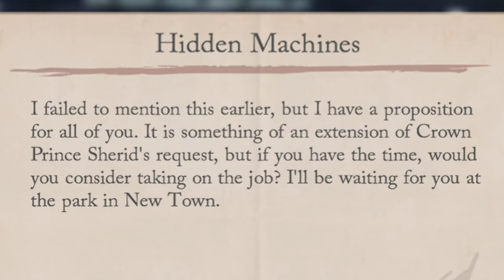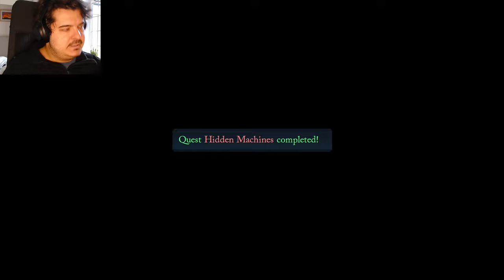Hidden Machines! - Trails Through Daybreak - Let's Play Part 100 - Chapter 4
Our Facecam blind walkthrough of Trails Through Daybreak nightmare difficulty continues! That's right ladies and gentlemen our journey through the Legend Of Heroes Trails Through Daybreak is here for the foreseeable future, as we trek across the Calvardian Empire in a completely new saga in Falcom's long running Trails series. So buckle up for a JRPG marathon of epic proportions filled with twists and turns, memorable heroes and villains as well as one of the best ost in gaming! Let chapter 4 Disaster Protocol continue!

Today is a very special day ladies and gentlemen because for the first time in this series, it's going to be a DOUBLE WHAMS! That's right now only will we be doing the 4SPG "Hidden Machines", we will also be doing our standard speedrun of the rounds straight after! You may be asking why and the answer is simple, i don't want you dear viewers waiting till next year to see what will most likely be an epic ending to Daybreak! So first things first we are tasked by the CID agent 2nd Lt. Kaela McMillan to hunt down some "Hidden Machines" what an accurate name for a 4SPG right? Anyway after the battle for Basel a few episodes ago a few archaisms still remain hidden in the city, not just any archaisms either but 2 Rayzanber Ouka mechs! You may remember one from back in chapter 3 moments before President Dillion met his brutal fate, so naturally Arkride Solutions can't just let these things hide out here waiting to strike! However it's not going to be as simple as simply walking down an alleyway and letting Ferida go wild, no no no as it appears they are hidden in a GPS jamming truck that's driving around the city never staying in one place! We've got our work cut out for us everyone so let's get to it already!

But of course there's more as this is a double whams episode, thankfully at least for me heh the rounds are very very short! As we go around the city of Basel we catch up will all the students of Aramis who are helping clean up the mess, even James who's friends with the Ronald Griffith is helping the elderly get around the war torn city! What's more intersting is it turns out "someone" has stolen parts that were going to be used on Calvards version of a Soldat, now Giscard is happy to brush it to a simple admin failure due to how hectic everything was earlier but i'm not so sure it's that simple! We also catch up with Renne and Professor Cronkite as well as seeing how the utterly adorable and lovely Risette Twinnings is holding up, that's not all as we also hear for the second time this game about how the septium veins could be being used! Anyway enough talk we've got a job to do so let's play Trails Through Daybreak already!

💻 Chapter select!

00:00 Hidden Machines
26:30 Aramis Students Are The MVP's
35:10 Missing Mech Parts?!
40:20 Renne Has Something For Us
49:05 I Will Avenge You Risette!
51:45 Cryptic Cronkite

📖 Details about this let's play

The gameplay for this playthrough of The Legend of Heroes Trails Through Daybreak is captured at 60 FPS on the PC steam release

If you like my The Legend of Heroes Trails Through Daybreak videos be sure to share and like the video! Don't make me beg now, i'll do it i swear down. I'll get on my knees i have no shame!

Just kidding!

📚 Links and other information

⚠ THE LEGEND OF HEROES TRAILS THROUGH DAYBREAK GAME INFORMATION

➤ Available Platforms: PlayStation 5, PlayStation 4, PC, Nintendo Switch
➤ Genre: Turn Based RPG
➤ Language Options: English, Japanese
➤ Publisher: NIS America
➤ Developer: Nihon Falcom